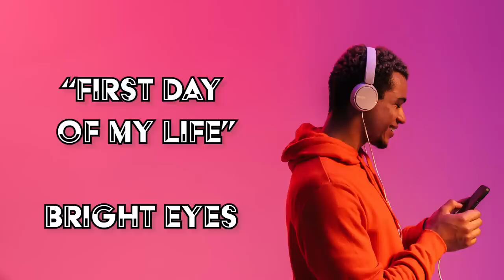Radio Hits | Instrumental Music Playlist | 2 Hours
Study, work, or relax to this carefully curated compilation of cello and piano covers of today's chart-topping pop songs. Instrumental pop covers of radio hits to help you get into the zone and focus. This two-hour playlist features covers of top pop artists like Sam Smith, Calum Scott, Harry Styles, and many more. Your favorite radio hits composed as distraction-free cover songs with no vocals.

0:00:00 – Unholy (Sam Smith ft. Kim Petras)
0:02:30 – You Are the Reason (Calum Scott)
0:05:57 – Señorita (Shawn Mendes & Camila Cabello)
0:09:28 – As It Was (Harry Styles)
0:12:47 – Paint it Black (Rolling Stones)
0:14:49 – Drivers License (Olivia Rodrigo)
0:19:13 – Havana (Camila Cabello)
0:21:57 – Fast Car (Tracy Chapman)
0:25:33 – Despacito (Luis Fonsi ft. Daddy Yankee)
0:25:33 – It Ain’t Me (Kygo & Selena Gomez)
0:31:15 – Bad Guy (Billie Eilish)
0:34:08 – Easy on Me (Adele)
0:38:00 – Chandelier (Sia)
0:41:30 – Golden Hour (JVKE)
0:45:00 – Me! (Taylor Swift)
0:48:04 – Thank U Next (Ariana Grande)
0:51:51 – Castle on the Hill (Ed Sheeran)
0:56:17 – Girls Like You (Maroon 5)
0:59:44 – Thinking Out Loud (Ed Sheeran)
1:04:25 – Never Forget You (Zara Larsson)
1:07:37 – The Greatest (Sia)
1:10:45 – Someone You Loved (Lewis Capaldi)
1:14:01 – Lose You to Love Me (Selena Gomez)
1:17:53 – Mercy (Shawn Mendes)
1:21:10 – Without Me (Halsey)
1:24:53 – In My Blood (Shawn Mendes)
1:28:31 – Pillowtalk (ZAYN)
1:31:15 – All of Me (John Legend)
1:34:30 – Lovely (Billie Eilish, Khalid)
1:37:56 – Happy Now (Zedd, Elley Duhé)
1:41:15 – Fix You (Coldplay)
1:46:20 – Love Yourself (Justin Bieber)
1:49:43 – Dancing on My Own (Robyn)
1:53:29 – First Day of My Life (Bright Eyes)
1:56:23 – Call Out My Name (The Weeknd)
2:01:04 – Perfect (Ed Sheeran)
2:05:32 – Pray You Catch Me (Beyoncé)

Thanks for listening to this Mood Melodies top radio hits playlist!